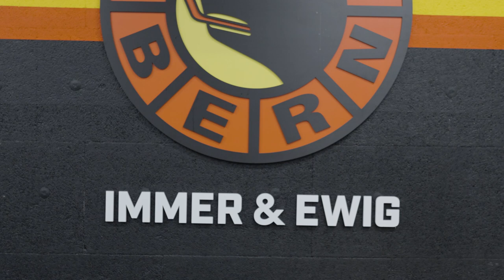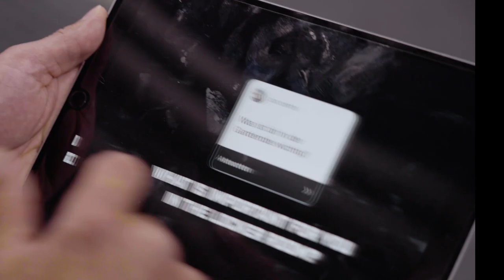Ask the Coach | Beantwortung von Fan-Fragen | Jussi Tapola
SCB-Coach Jussi Tapola hat sich den brennenden Fragen der Fans gestellt. Jetzt reinschauen!